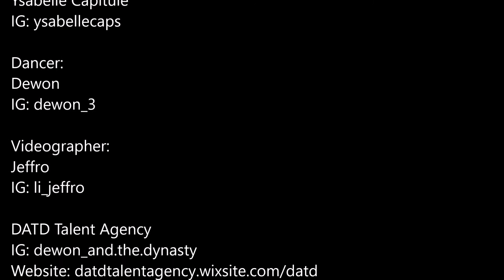Dancin Down w/Dewon | Ysabelle Capitule Choreo "Walk It Out" | DJ Unk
YsabelleCapsChoreo performed by Dewon from DATD Talent Agency

DJ Unk "Walk It Out"